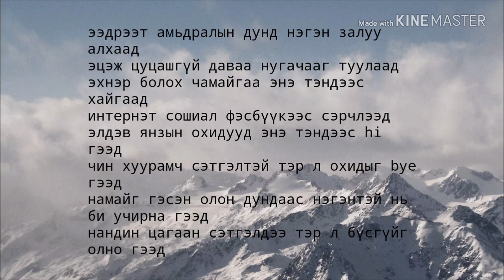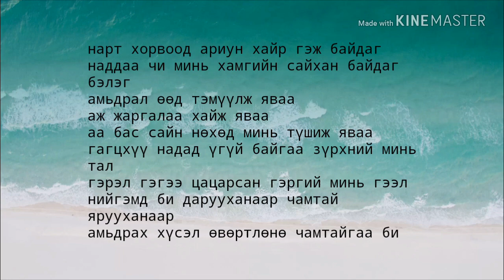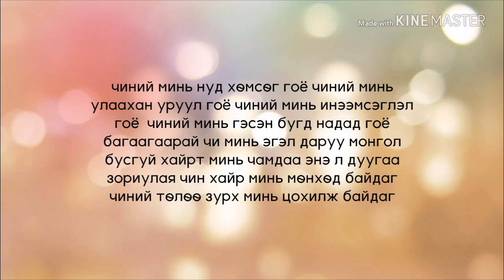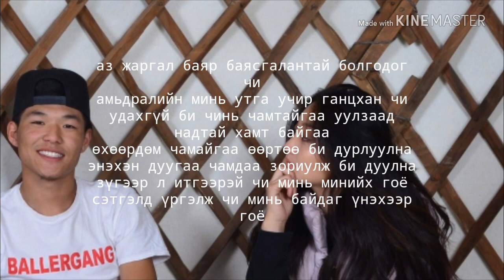knavish - Chi mine naddaa goy